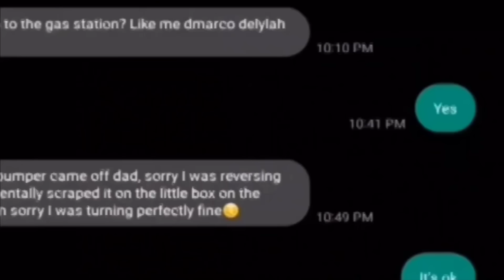TOTAL IDIOTS AT WORK #56 | Fail Compilation 2023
WORK COMPILATION

Work Fail is a content channel that aggregates work failure videos, funny, silly videos, and clips with content about an unexpected bad day. all content is compiled from tiktok, instagram. hope you support to follow the channel. Thanks.

boat fail